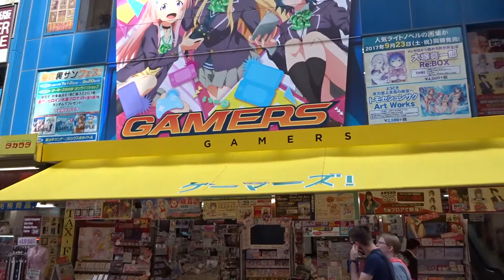Short walking video around Akihabara in September 2017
Back when walking videos weren't a thing yet, I did a little video walking around my favourite neighbourhood Akihabara. No gimbal, just holding a camera and stitching the footage together, looks acceptable. I should've recorded a few more videos on that day though.